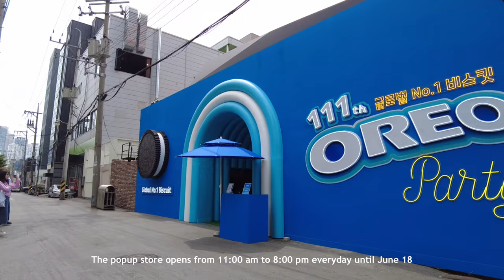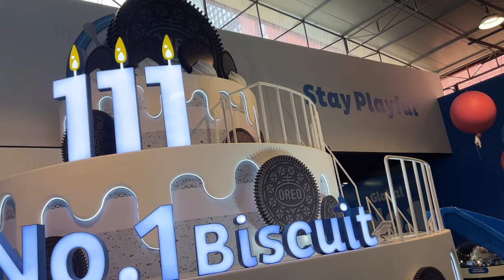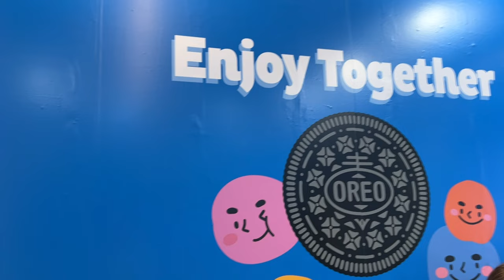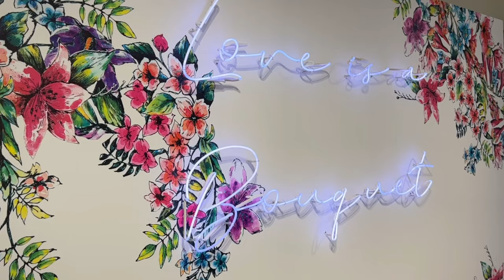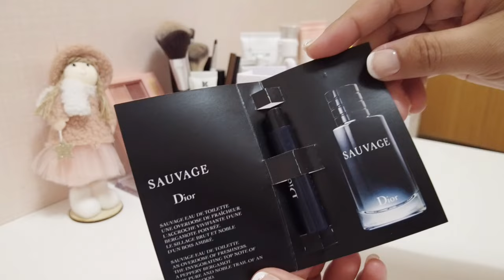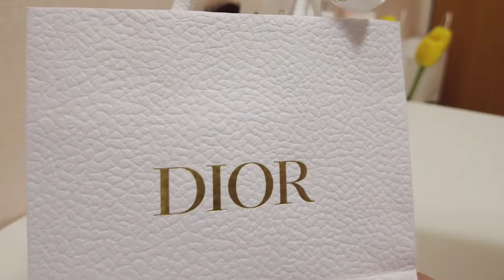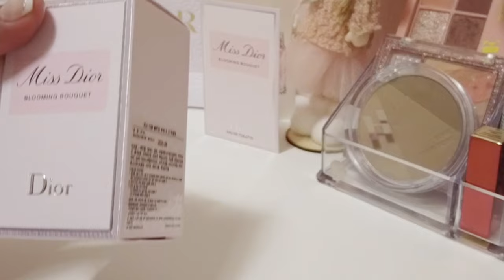KOREA VLOG 🇰🇷 | VISITING OREO POP-UP & MISS DIOR EXHIBITION | UNBOXING MISS DIOR BLOOMING BOUQUET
💜 Hallyu friends! This is Jin~ A Filipina based in Korea! Mostly I create travel and lifestyle videos and even Korean drama filming location videos. I hope you enjoy every video on my channel. Thank you for supporting and hope to see you again. 😊

📍 Oreo Pop-up store [오레오 팝업스토어]
📬 16-1 Seongsuiro18gil Seongsudong [서울 성동구 성수이로18길 6-1]
🚉 Seongsu Station, exit 3 walk 281m [성수역 3번 출구]
⏰ 11am to 8pm every day
💙 needs a reservation to enter

📍 I n q u i r i e s / C o l l a b o r a t i o n s:

📍 D i s c o u n t   c o d e s   a n d   a f f i l i a t e s:
SEOULBOX (K-culture in a box)

💜 P r o d u c t i o n:
Filmed with iPhone 13Pro and DJI Pocket 2
Edited via VLLO video editor